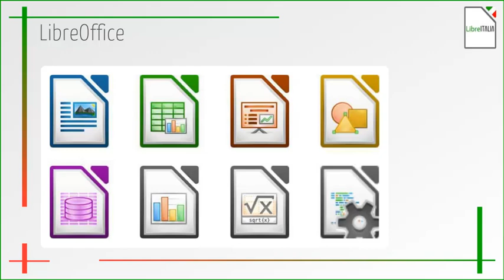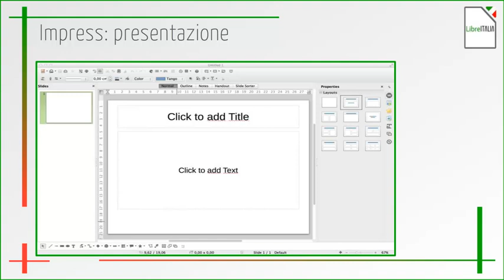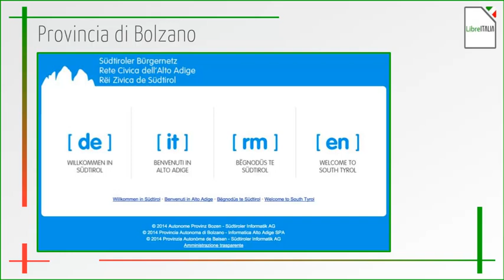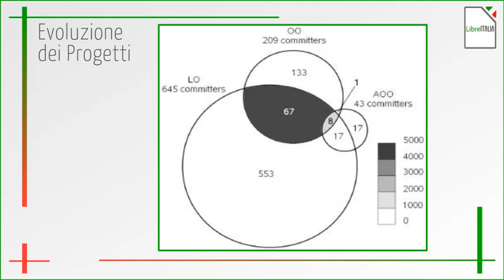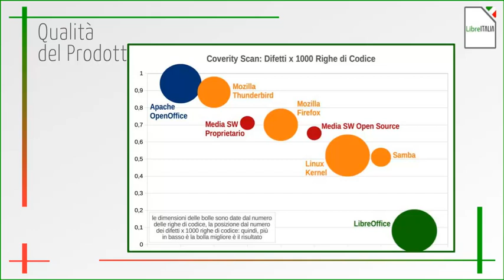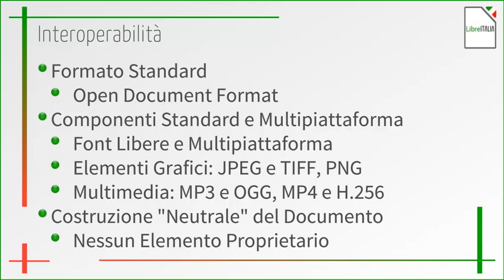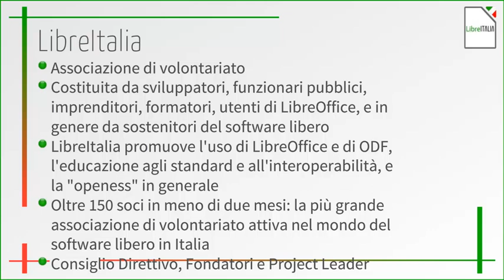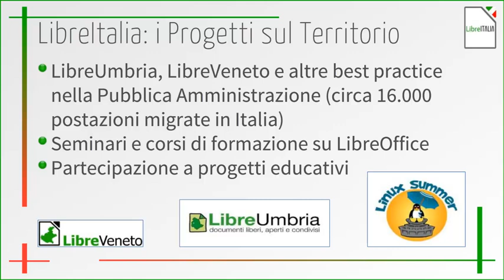LibreItalia al LinuxDay 2014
Video LinuxDay 2014 di LibreItalia